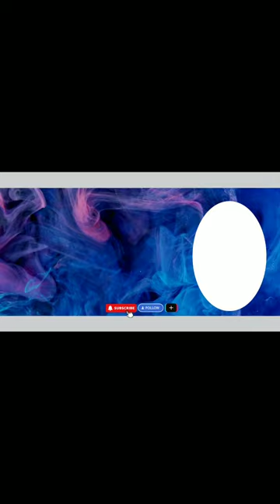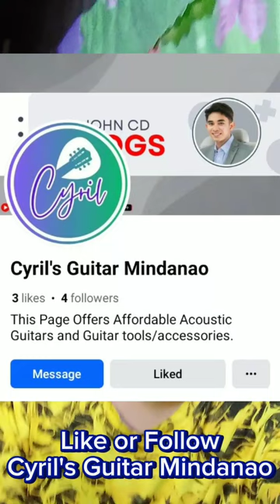Affordable Acoustic guitar with trussrod and freebies! - John CD Vlogs